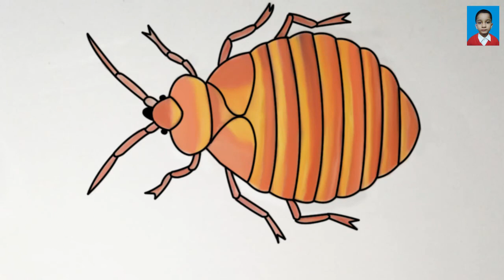how to draw a bedbug | how to draw a bed bug step by step | easy bed bugs drawing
in this video we will see how to draw  a bedbug or how to draw a bed bug step by step or easy bed bugs drawing. I have been explained here how to drawing and coloring a bedbug.